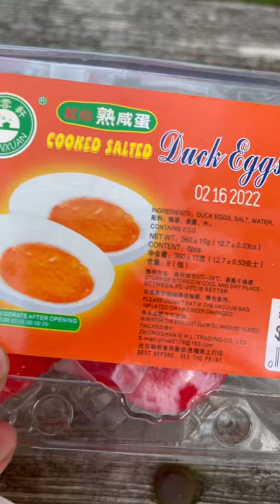Slicing a Cooked Salted Duck Egg | Is this normal looking? It doesn’t look like the pic.